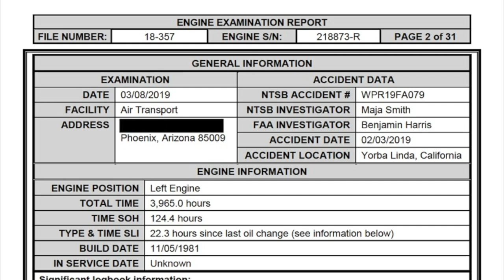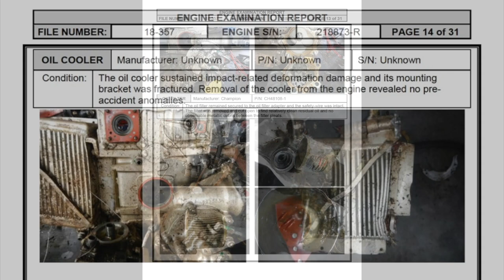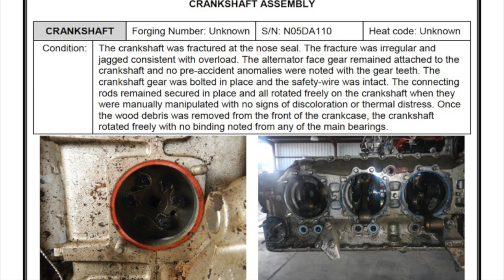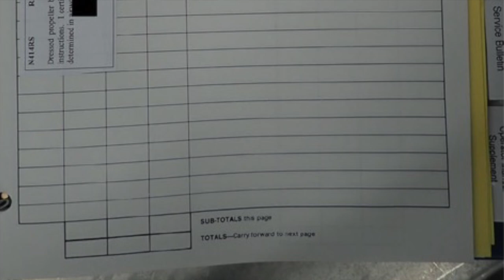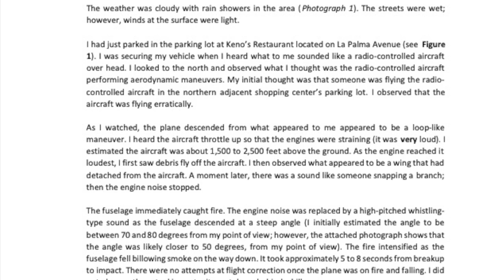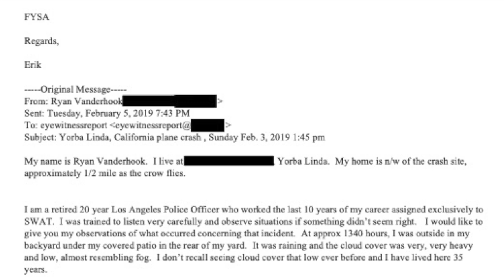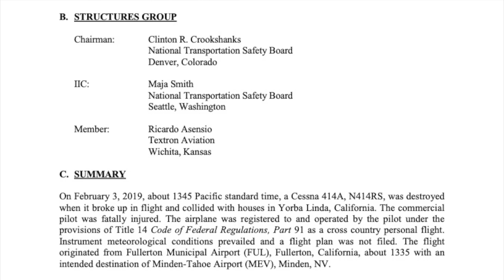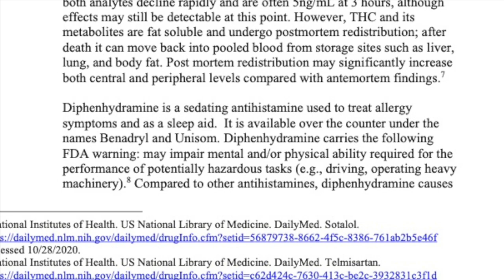Cessna 414A Chancellor In-flight Breakup Over Yorba Linda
YORBA LINDA, CALIFORNIA — On February 3, 2019, at 1345 Pacific standard time, a Cessna 414A Chancellor, N414RS, experienced an in-flight breakup over Yorba Linda, California, about 10 miles east of Fullerton Municipal Airport, Fullerton, California. The pilot and four individuals on the ground sustained fatal injuries, two individuals on the ground sustained serious injuries and the airplane was destroyed. One of the plane's wings - complete with fuel tank - struck a house where six people had gathered to watch the Super Bowl, killing four. Two escaped with serious burns. The airplane was registered to and operated by the private pilot as a Part 91 cross-country personal flight. Visual meteorological conditions prevailed over the accident location, and no flight plan was filed. The flight departed at 1339, with a planned destination of Minden-Tahoe Airport, Minden, Nevada.

The 75-year-old pilot held a commercial certificate with airplane single- and multi-engine land, airplane instrument, and helicopter ratings. The pilot's last medical exam was on July 7, 2017 and he had an estimated 10,235 hours.

The commercial pilot departed for a cross-country, personal flight with no flight plan filed. No evidence was found that the pilot received a preflight weather briefing; therefore, it could not be determined if he checked or received any weather information before or during the accident flight. Visual meteorological conditions existed at the departure airport; however, during the departure climb, the weather transitioned to instrument meteorological conditions (IMC) with precipitation, microburst, and rain showers over the accident area. During the takeoff clearance, the air traffic controller cautioned the pilot about deteriorating weather conditions about 4 miles east of the airport. Radar data showed that, about 5 1/2 minutes after takeoff, the airplane had climbed to about 7,800 ft above ground level before it started a rapid descending right turn and subsequently impacted the ground about 9.6 miles east of the departure airport.

Recorded data from the airplane’s Appareo Stratus 2S (a portable ADS-B receiver and attitude heading and reference system) revealed that, during the last 15 seconds of the flight, the airplane’s attitude changed erratically with the pitch angle fluctuating between 45° nose-down and 75°nose-up, and the bank angle fluctuating between 170° left and 150° right while descending from 5,500 to 500 ft above ground level, indicative of a loss of airplane control shortly after the airplane entered the clouds. Several witnesses located near the accident site reported seeing the airplane exit the clouds at a high descent rate, followed by airplane parts breaking off.

One witness reported that he saw the airplane exit the overcast cloud layer with a nose down pitch of about 60°and remain in that attitude for about 4 to 5 seconds “before initiating a high-speed dive recovery,” at the bottom of which, the airplane began to roll right as the left horizontal stabilizer separated from the airplane, immediately followed by the remaining empennage. He added that the left wing then appeared to shear off near the left engine, followed by the wing igniting. An outdoor home security camera, shown here and located about 0.5 mile north-northwest of the accident location, captured the airplane exiting the clouds trailing black smoke and then igniting.

Examination of the debris field, airplane component damage patterns, and the fracture surfaces of separated parts revealed that both wings and the one-piece horizontal stabilizer and elevators were separated from the empennage in flight due to overstress, which resulted from excessive air loads. Although the airplane was equipped with an autopilot, the erratic variations in heading and altitude during the last 15 seconds of the flight indicated that the pilot was likely hand-flying the airplane; therefore, he likely induced the excessive air loads while attempting to regain airplane control.

Toxicology detected the presence of THC and diphenhydramine, however the NTSB determined that the levels of each were such that they are unlikely contributors to the pilot's poor decision-making on the day of the accident.

The NTSB determined the probable causes of this accident to be the pilot’s failure to maintain airplane control after entering IMC while climbing due to spatial disorientation, which resulted in the exceedance of the airplane’s design stress limits and subsequent in-flight break-up. Contributing to accident was the pilot's improper decision to conduct the flight under visual flight rules and to continue the flight when conditions deteriorated.

00:00 Video
01:05 ATC audio begins
01:20 Engine Examination Report
08:10 Last maintenance records
09:08 Debris field map
09:14 Photos
09:52 Eyewitness statements
16:24 Structures group factual report
18:00 Medical factual report
19:53 Sped-up radar playback